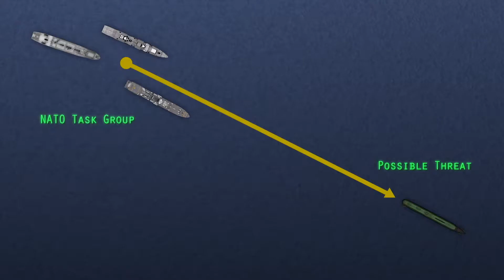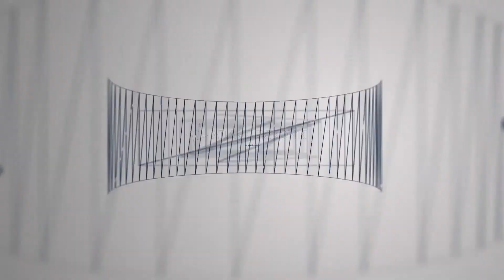SeaSpider Atlas Elektronik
Sistema de defensa activa anti torpedos para buques de superficie.
Video tomado del sitio web de Atlas Elektronik